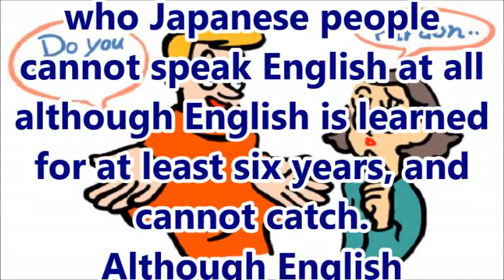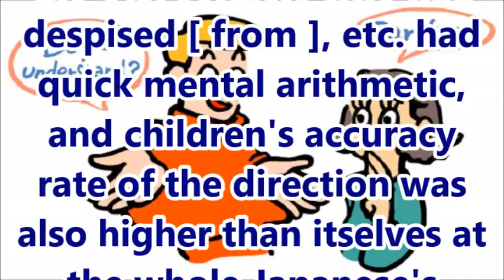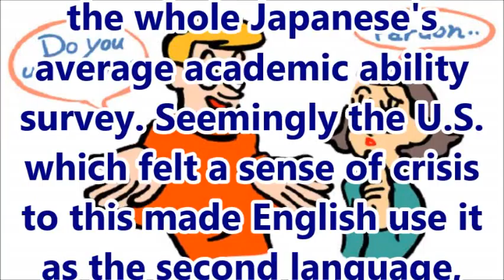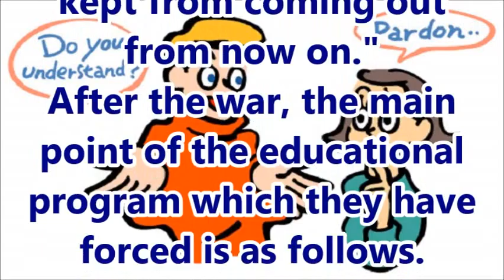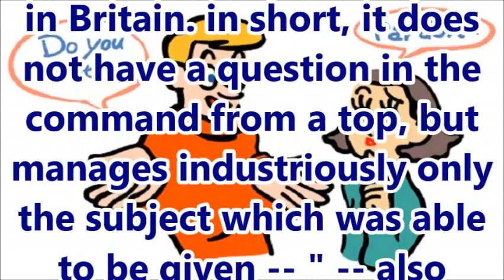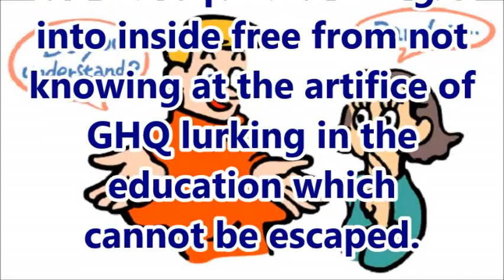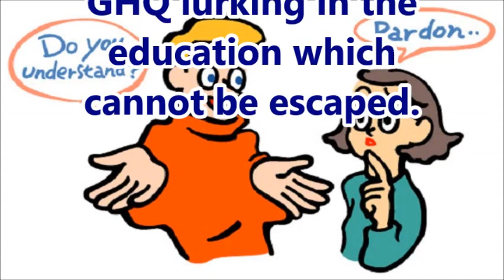There are many Japanese people currently deceived by U.S..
Japanese people are deceived by the artifice of GHQ.